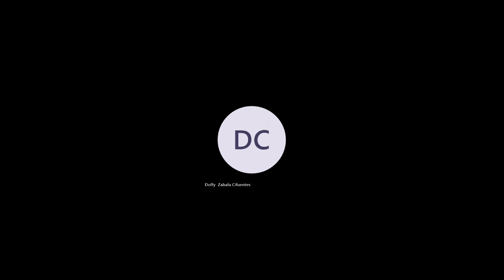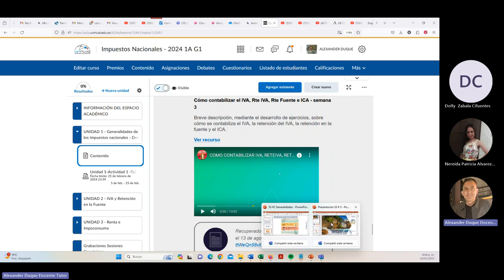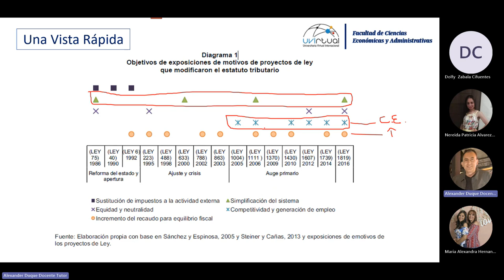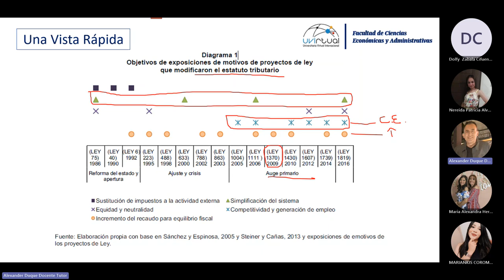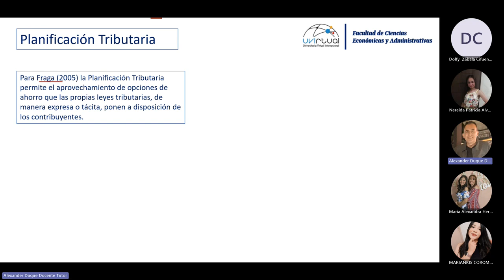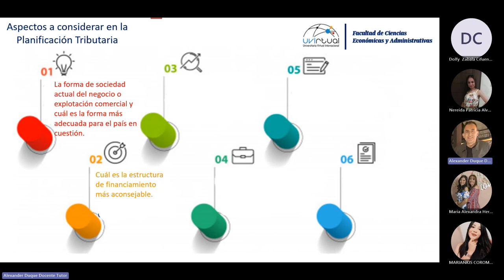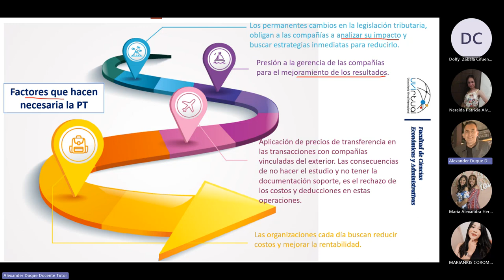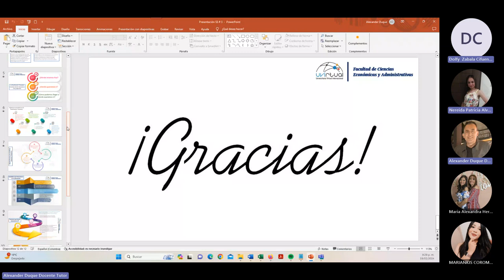SS #3 - Aspectos a tener en cuenta en la Planeación Tributaria